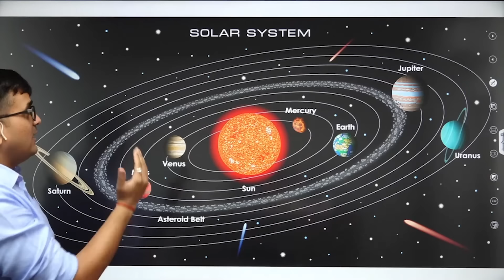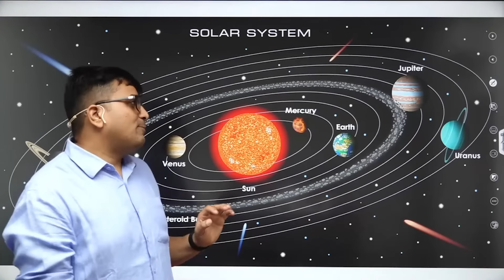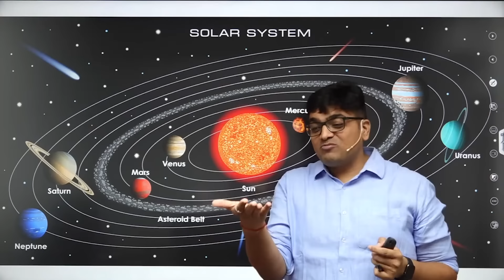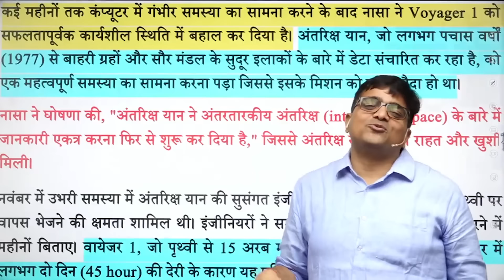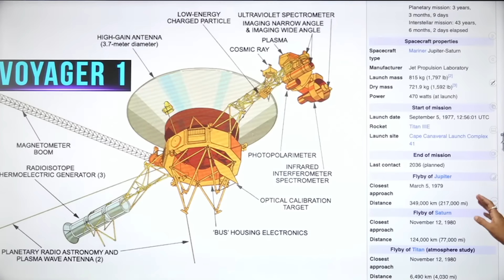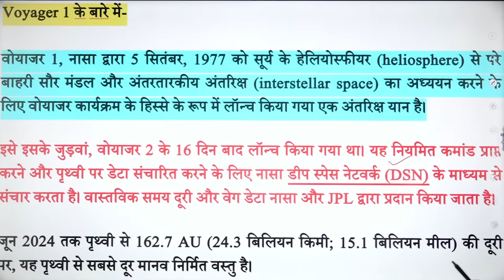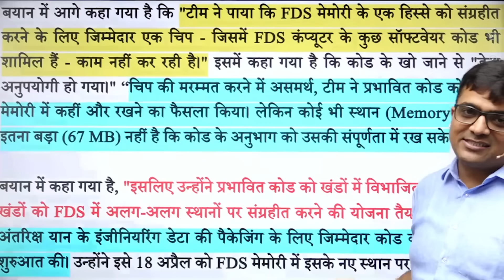सूरज से लगभग 160 गुना दूर नासा ने कर दिखाया कारनामा...वॉयजर मिशन..by Ankit Avasthi Sir